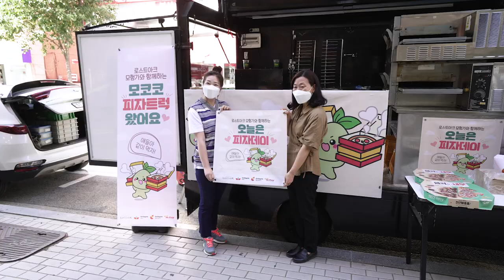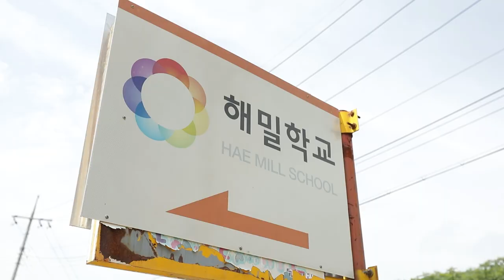미스터 모코코 피자출동! 아이들에게 전한 사랑의 메시지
전국 15개 도시 19개 시설에 623판의 피자가 배달된 사연. 함께 보실까요?